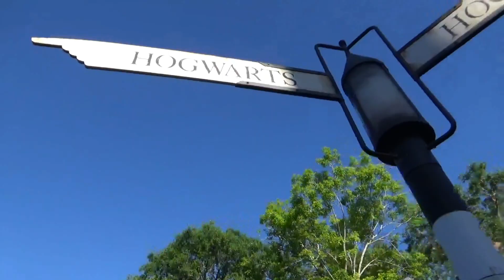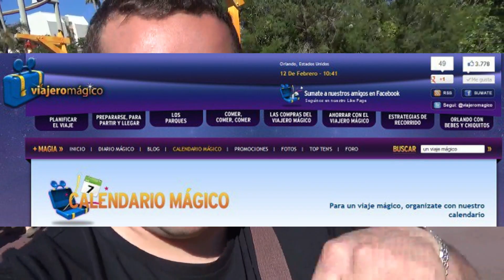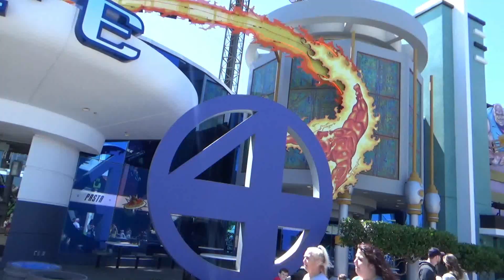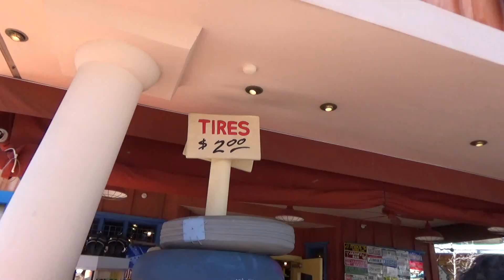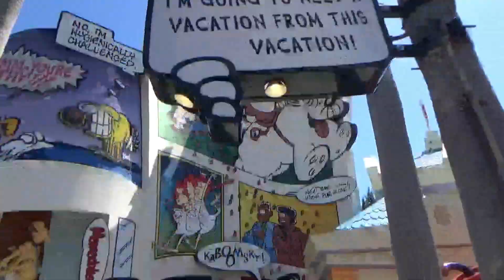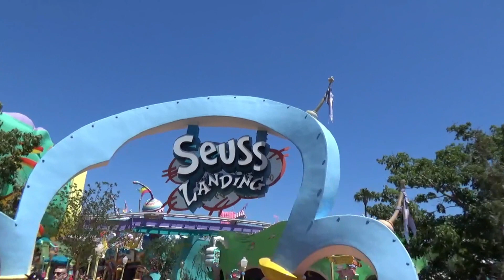Island of Adventure | Mundo de Harry Potter | Universal Studios Park resort | Estados Unidos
En este vídeo descubrimos el segundo parque del Universal Studios Resort. ISLAND OF ADVENTURE. Os daré consejos y tips para que vuestro viaje sea inolvidable a disfrutar!!!

Viaje realizado en Abril 2018 en coche desde Miami (236 Millas)